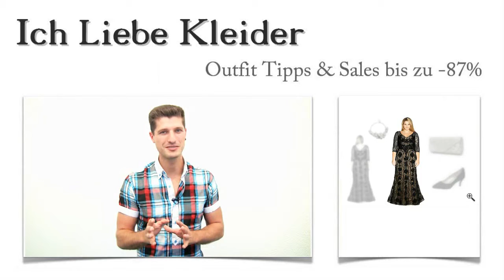Elegante Abendkleider in XXL & lang: So stellte sich Peggy ihr Abendoutfit vor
Es gibt für jede Frau das perfekte Kleid. Peggy hat die eleganten Abendkleider in XXL & lang für sich entdeckt und weiß, dass es tatsächlich das perfekte Abendoutfit für sie gibt. Mit ein paar eleganten Outfit Tipps haben wir gemeinsam die schicken Abendkleider, lang, XXL in Szene gesetzt. Lest weiter und erfahrt, wie Peggy ihre Abendkleider XXL bis zu 87 Prozent günstiger kaufen konnte! Eine tolle Überraschung wartet auch noch auf euch.

Das elegante Abendkleider XXL & lang: Mit diesen Outfit Tipps fand Peggy ihr perfektes Abendoutfit
Was wären elegante Abendkleider XXL & lang ohne die passenden Schuhe dazu? Peggy hat sich zu ihrem Kleid für diese eher klassischen, schwarzen Pumps entschieden. Dazu ist diese glamouröse Clutch ein echtes Must-Have. Sie bietet genug Stauraum für eure wichtigsten, persönlichen Dinge. Ein Abendoutfit ist aber erst so richtig komplett, wenn ihr den passenden Schmuck gefunden habt. Peggy gefällt dieses Perlen-Collier besonders gut. Damit schafft sie eine tollen Blickfang in ihrem Abendoutfit. Seht euch die Bilder an und klickt einfach mal drauf!

Lange Abendkleider in XXL - Peggy hat ihr Traumkleid gefunden
Die eleganten Abendkleider lang XXL können wirklich atemberaubend aussehen. Bestes Beispiel ist Peggys neues Abendkleid aus schwarzer Spitze, die sogar doppelt unterlegt ist. Mit schicken Applikationen und Strasssteinchen wirkt dieses Kleid besonders edel. Abendkleider XXL wie dieses betonen die körperlichen Vorzüge ihrer Trägerinnen. Peggy hatte sich ein bodenlanges Kleid gewünscht und hat mit diesem Traumkleid ihr neues Lieblingskleid gefunden. Klickt mal drauf und seht euch die raffinierten Details an!

Bis zu 87%günstiger: Elegante Abendkleider XXL im Online Shop hier bei uns
Könnt ihr euch vorstellen, wie Peggy gestaunt hat, als sie ihr Abendoutfit bis zu 87 Prozent günstiger kaufen konnte? Und ihr habt hier im Shop ebenfalls die Möglichkeit, tolle elegante Abendkleider XXL & lang zu absoluten Spitzenpreisen zu erwerben. Um euer Lieblings Abendoutfit zu finden, nutzt einfach die Suchfunktion und passt die Suche euren ganz individuellen Vorstellungen an! Probiert es aus!

Überraschung: Ein schickes Abendoutfit professionell für euch zusammengestellt
Geht es euch manchmal auch so wie Peggy? Wisst ihr einfach nicht, mit welchen Outfit Tipps euer Abendoutfit perfekt werden würde? Dann solltet ihr jetzt die Gelegenheit nutzen und meine professionelle Unterstützung in Anspruch nehmen. Schreibt mir einen kurzen Kommentar und teilt mir mit, welche Farben und Schnitte ihr besonders mögt! Je mehr Angaben ihr mir macht, desto genauer kann ich eure Vorstellungen in einem schicken Abendoutfit umsetzen. Freut euch auf elegante Abendkleider XXL & lang!